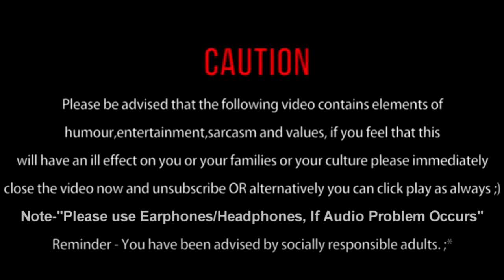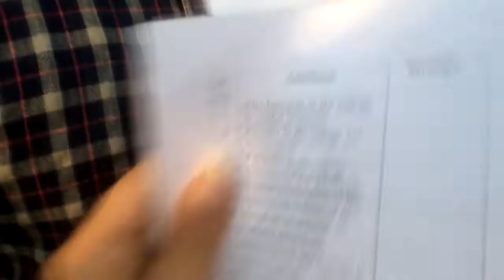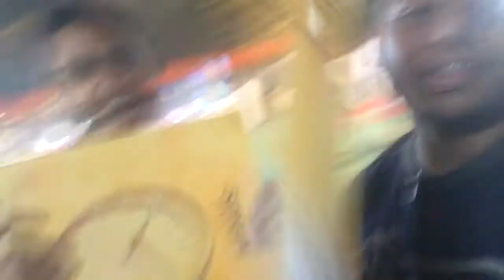VLOG #26-"We Got Something Unexpected!!!!!"||RsVines||RsVlogs||RehanSayed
||RsVines||RsVlogs||RehanSayed||
& Don't Forget To click on the "Bell" Shaped Icon to get Notified About My Updates.:)

About Me:
An Engineering Student,A Vlogger,A Youtuber, An Entertainer, & an Emerging Stand-Up Comedian...
I Love to Make People Laugh by My any kind of Shitty Creativity..!
also Always,Learning How to grow more on Youtube.. because Everybody Needs A Change..!